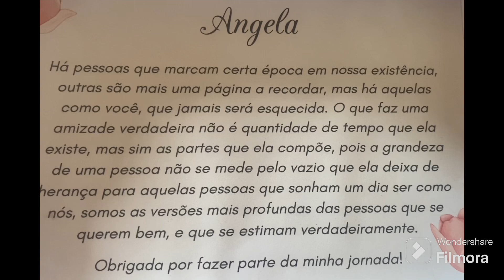CAFÉ CREMOSO COM APENAS 2 INGREDIENTES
Veja no link  abaixo,  a playlists completa:
Assista e comente, se gostou.

Pessoal, que delícia de café é esse?
Usei apenas :
2 copos (200ml) de açúcar
5 colheres Café Solúvel
200ml de água fervente
Leite